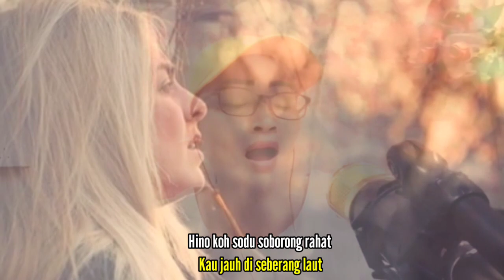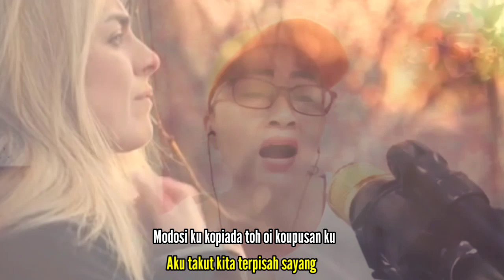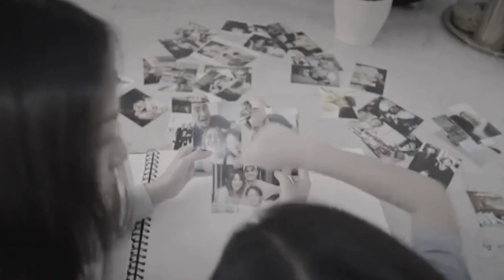Kada Pogihum Do Suai_Lynna Hafiz(Cover)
Penyanyi asal: Piton Gunsaga
Liri/Subtitles tersedia
Covered By Lynna Hafiz